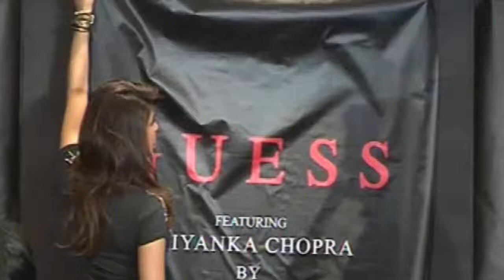Priyanka Chopra launches Guess Store